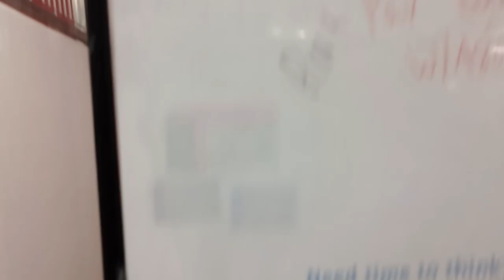Bunny 3y A770318 kennel 155 PACC shelter Bunny openin by loving smiles sharing yummies & kindness850